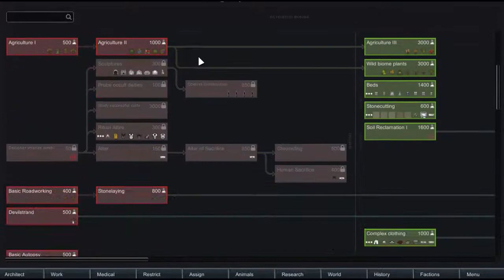Rimworld, A Tale of a New Tribe, Episode 1